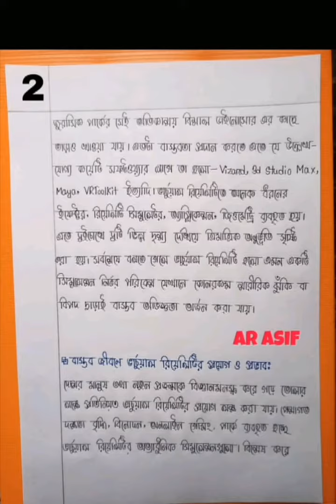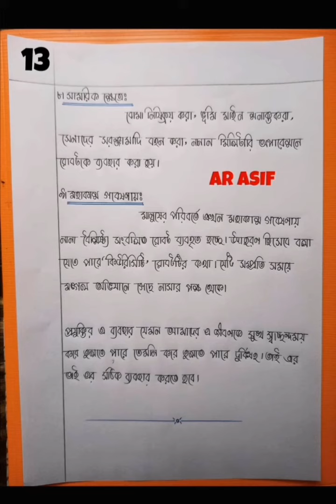Hsc 2022 ict assignment 6th week. Inter 1st year ict assignment.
Intermediate 1st year ict assignment 6th week.